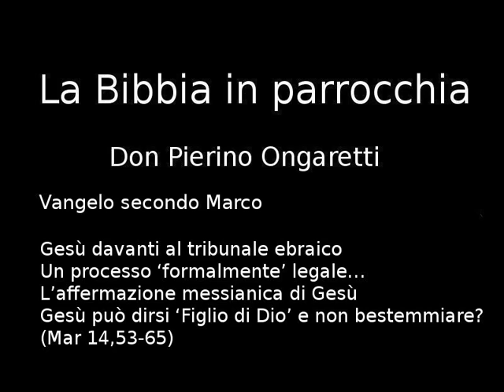Vangelo secondo Marco (V4) - Gesù davanti al tribunale ebraico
Gesù davanti al tribunale ebraico
Un processo 'formalmente' legale...
L'affermazione messianica di Gesù
Gesù può dirsi 'Figlio di Dio' e non bestemmiare?